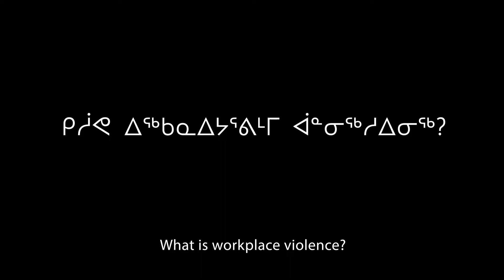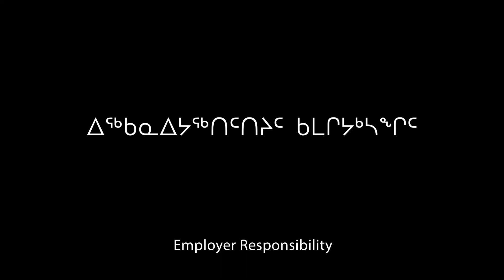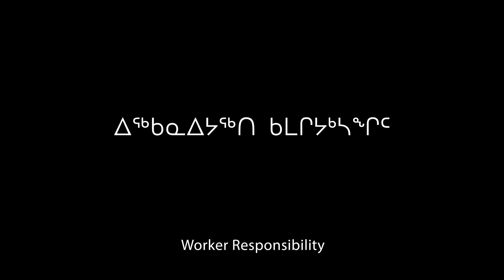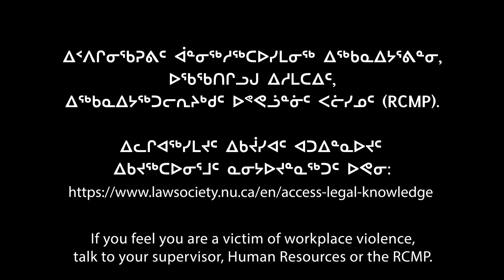Prevention of Harassment in the Workplace (Inuktitut with Inuktitut subtiles)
Prevention of Harassment in the Workplace (Inuktitut with Inuktitut subtitles)